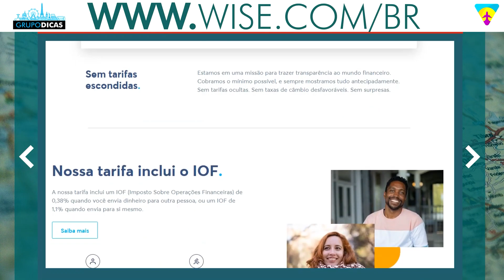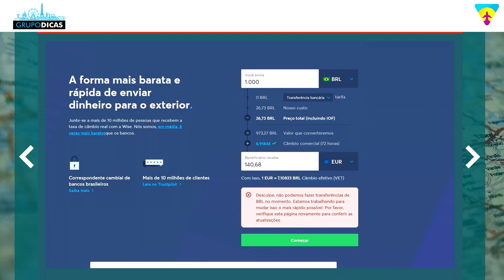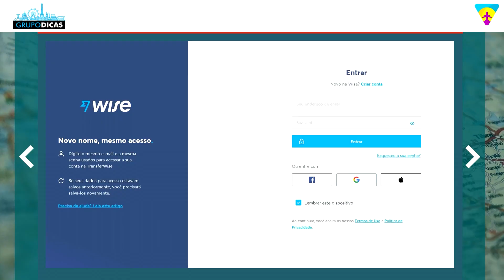☑️ Como enviar dinheiro ao exterior? A forma mais rápida e barata de transferir para fora do Brasil!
Dicas rápidas de viagem sobre como enviar dinheiro ao exterior? A forma mais rápida e barata de transferir para fora do Brasil!
Nessa página você vai encontrar todos os links que citamos no vídeo e os links importantes para você montar sua viagem. Uma forma de mantermos todos eles em um único lugar, atualizados e da forma mais organizada possível. Nessa página você vai encontrar tudo que precisa para montar sua viagem, sempre com os melhores preços e serviços. E muitos descontos que negociamos sempre com as empresas e já estão dentro desses links automaticamente! Já salva essa página que você usará muito no planejamento da viagem.

Espero que tenham gostado do vídeo sobre como transferir dinheiro para o exterior!